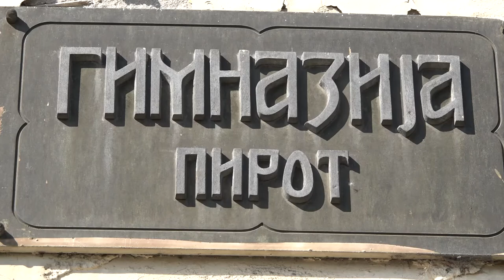GIMNAZIJALCI NAJBOLJI NA OLIMPIJADI ''LIK RUSIJE''